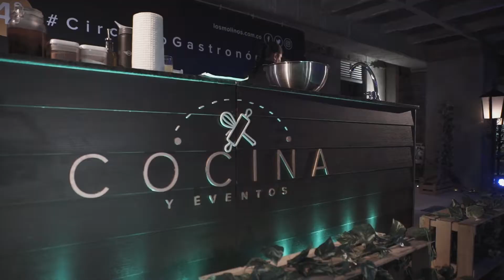CENA CLANDESTINA LOS MOLINOS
Para dar inicio a nuestro 4° Circuito Gastronómico, vivimos una experiencia  llena de aromas y sabores, compartiendo entre amigos.